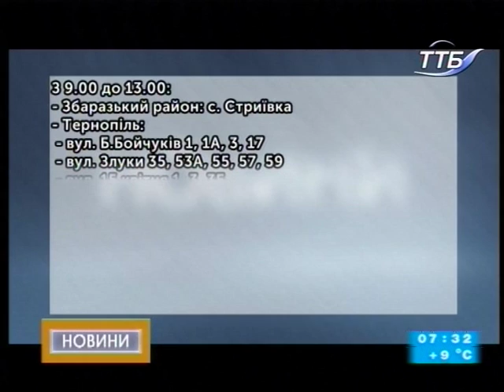16.10.2018. Новини. 7:30